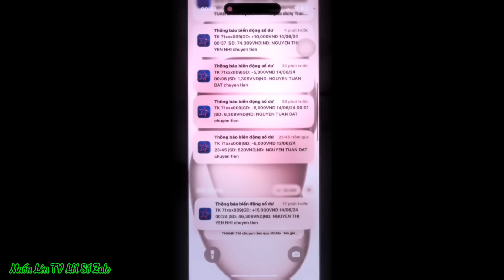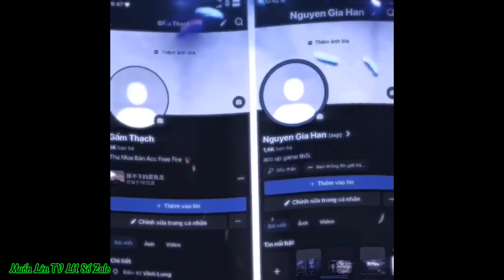Tik Tok Free Fire | Những Video Dễ Thương Hài Hước Và Vui Nhộn hay thú vị Phần 381 | KHANHCTV😜😜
🏁 Muốn Lên TV LH Qua số zaol:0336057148